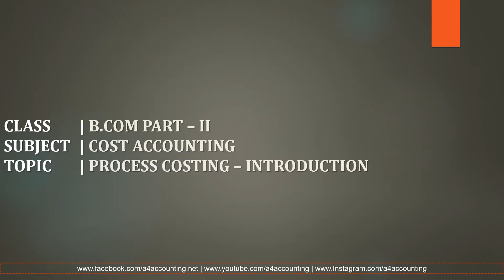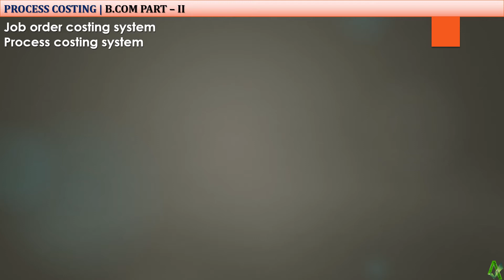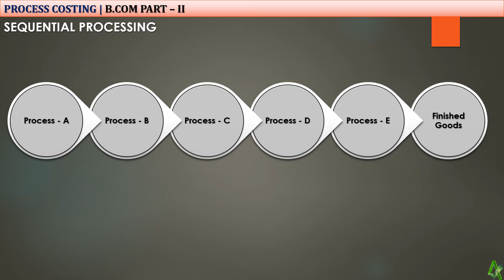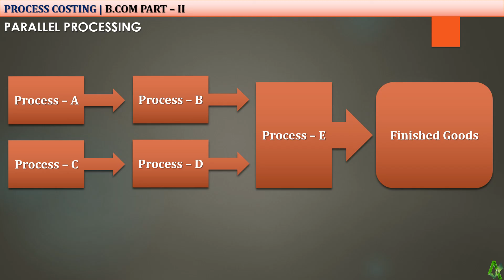Process Costing - Introduction (Cost Accounting) in Urdu/Hindi | a4accounting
In this lecture, you will learn about the basic difference between job order costing system and process costing system. You will also know about the sequential processing and parallel processing.